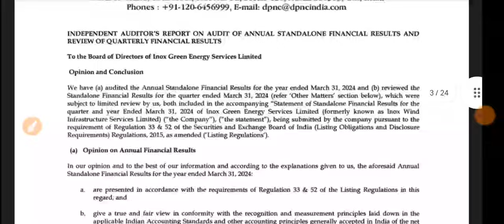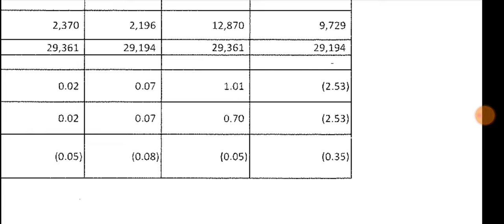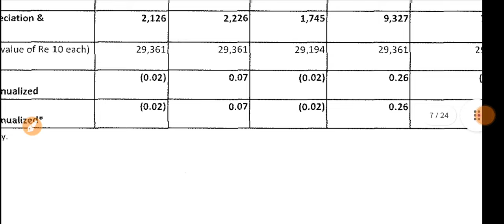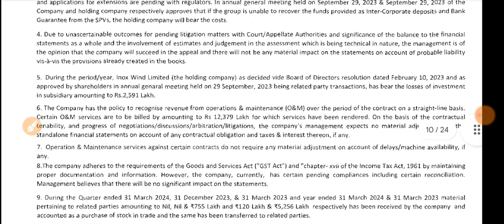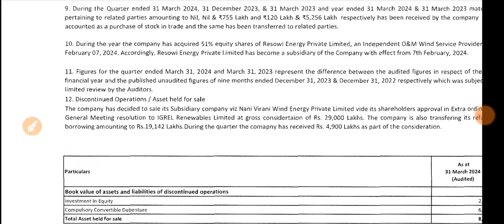Inox Green Q4 Results 🔴 Inox Green Energy Results Today 🔴 Inox Green Share Latest News